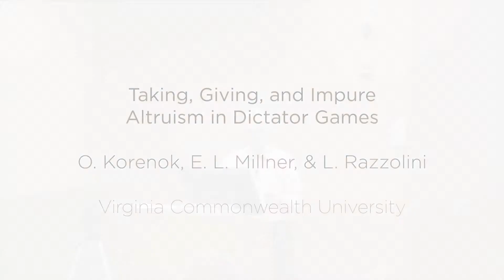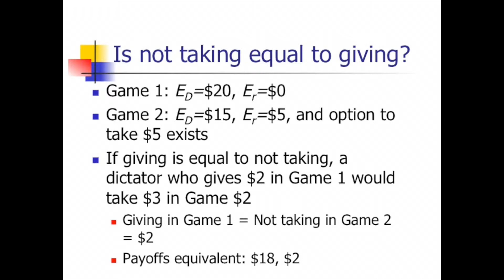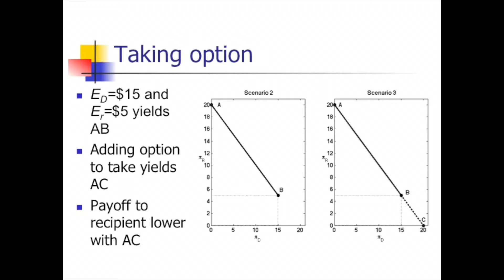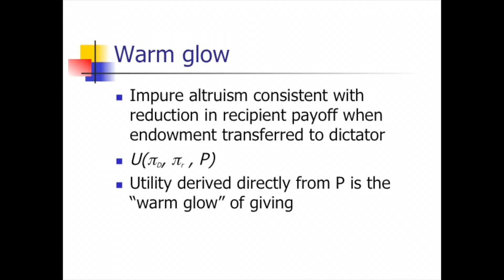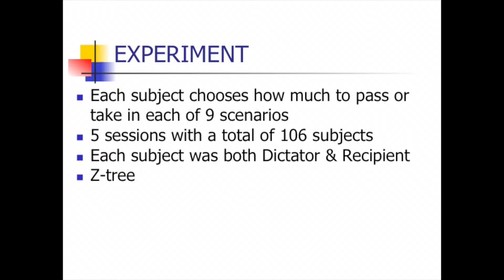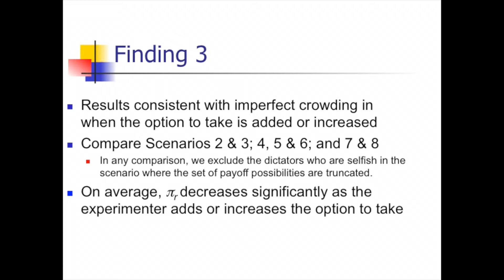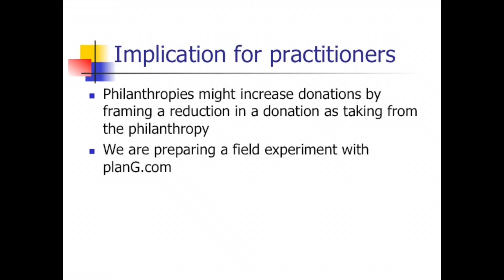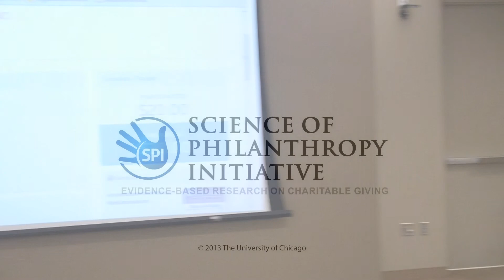Day 1 Room 104A_Session 1 3 Millner